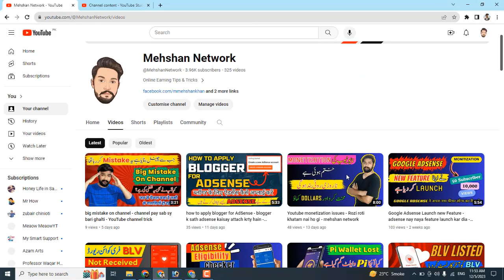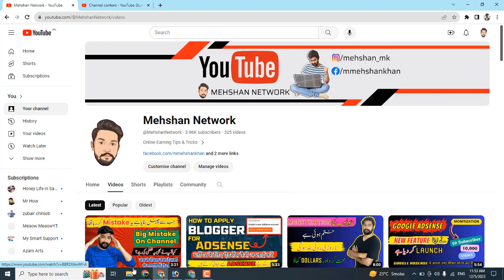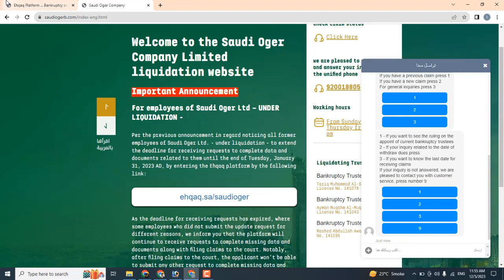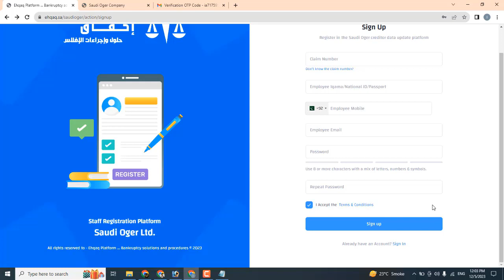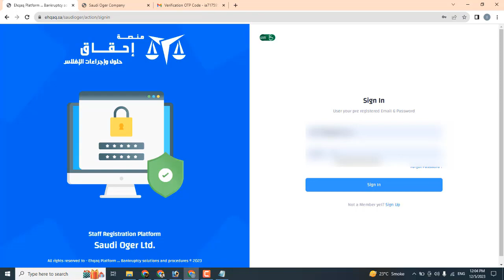How to Create saudioger ehqaq account | ehqaq ka account kaisay banana ha | find claim number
Assalam-o-Alaikum
Hope you are good friends I'm Mehshan Khan  I am Freelancer & Also Vlogger I can upload video in my Channel on daily base about internet working, Interesting Places, Informational Video, Vlogs And Some other content.

how to create saudioger ehqaq account
ehqaq ka account kaisay banana ha
find claim number
saudi oger company
ehqaq account
create ehqaq account
saudi oger ehqaq account
सऊदी अजर अल-अहक़ाक खाता कैसे बनाएं?,
سعودی اوجر الاحقاق اکاؤنٹ کیسے بنایا جائے
ehqaq
saudi oger company account create
saudi oger
saudioger
Register in the Saudi Oger creditor data update platform
saudi oger register
registration in saudi oger
saudi arab company
company saudi arab
احقاق اکاوئنٹ